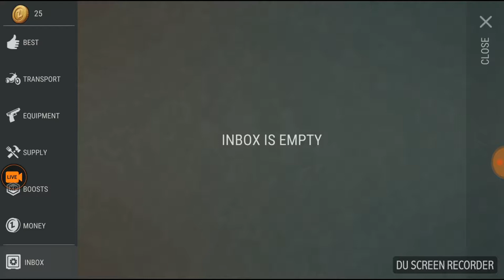Last day on earth episode 3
Check out c12itcal Mike and mongothederp on YouTube